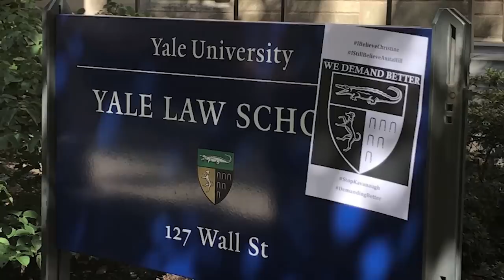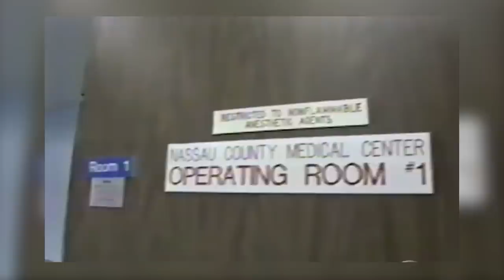5 World Gymnasts Who Suffered the Worst Injuries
5 World Gymnasts Who Suffered from Worst Injuries

Gymnastics is such a complicated and demanding sport that gymnasts must consistently prepare for the rigorous physical and emotional grinds that go with it. As the routines get more complex, the risk of potential injury increases. Each year, more than 86,000 gymnastics-related injuries are treated, and some of the worst accidents in history are truly heart-breaking.